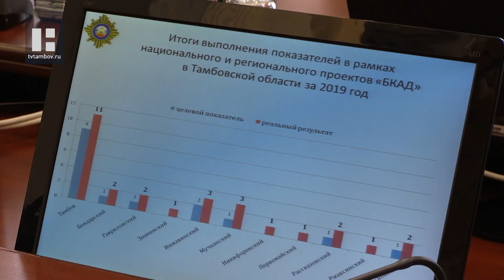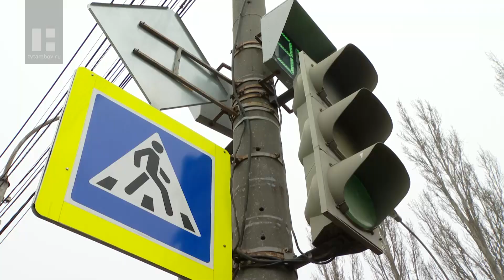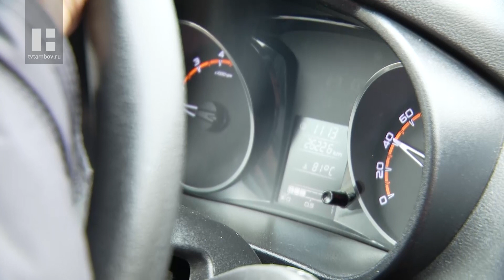В Тамбовской области отметили высокий рост смертности на дорогах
В регионе отмечен высокий рост смертности на дорогах. Только с начала года в ДТП погиб 21 человек. Этим сильно обеспокоены в администрации региона. Поэтому на заседании межведомственной комиссии решили усилить меры по снижению аварийности.